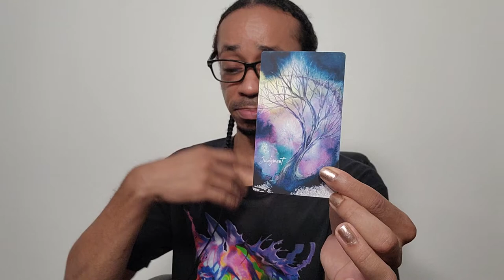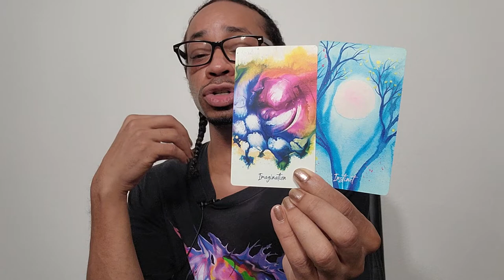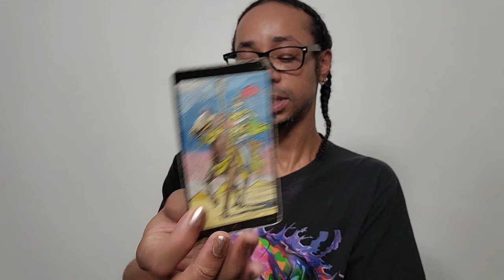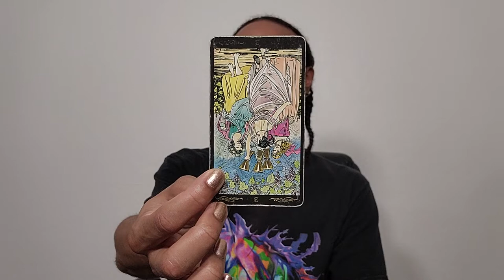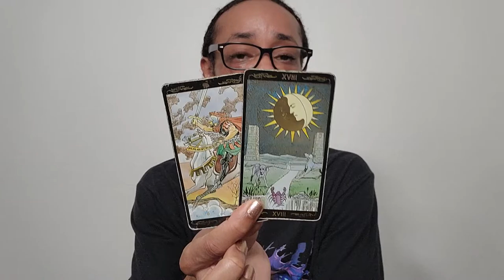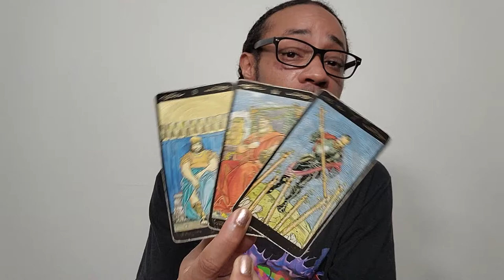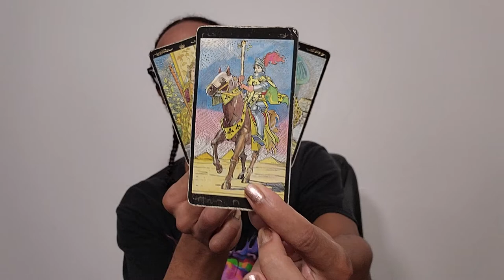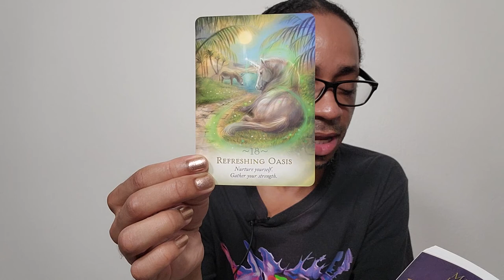♌Leo♌ ~ Within This Darkness You'll Find Renewal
30 min - $65
60 min - $130

Available oracle decks:
~Crystal Mandala
~Sacred Rebels